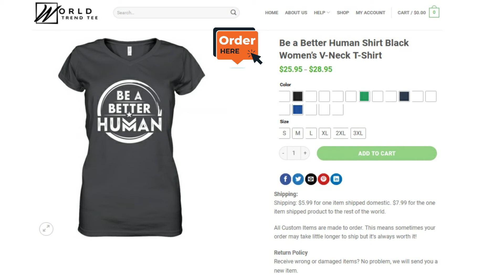Be a Better Human Shirt Black Women’s V Ne | worldtrendtee.com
Be a Better Human Shirt Black Women’s V Ne
LIMITED EDITION
WORLDWIDE SHIPPING
HOW TO ORDER:
1. Select the style and color you want:
T-Shirt / Hoodie / Sweater / Tank / Mug
3. Select size and quantity
4. Enter shipping and billing information
5. Done! Simple as that!